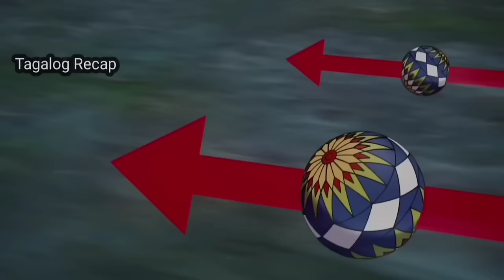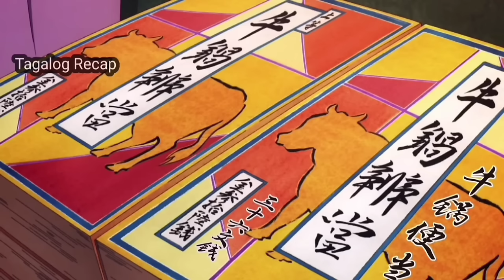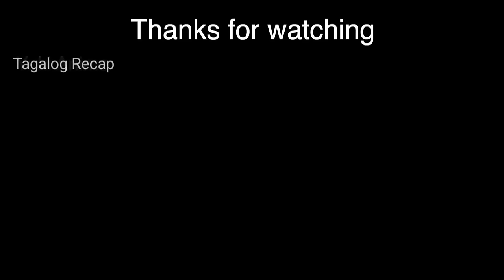Naging SS-RANK DEMON SLAYER Sya Matapos Mamatay Ang Kanyang Pamilya - anime recap tagalog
Anime Title: Demon Slayer anime recap tagalog

Naging Pinakamalakas na Slayer ng Demonyo sya upang iligtas ang kanyang kapatid na babae.